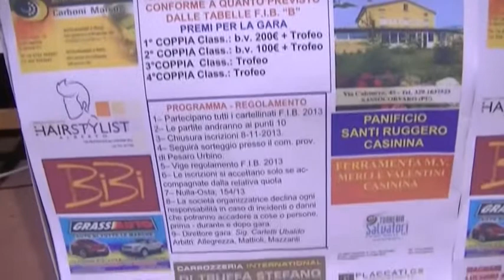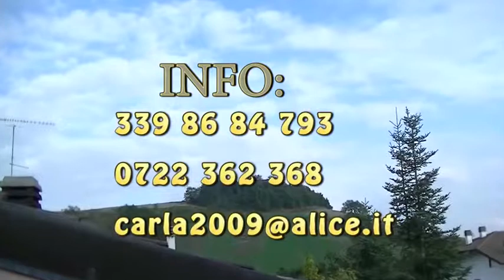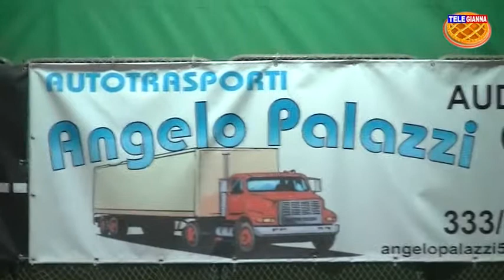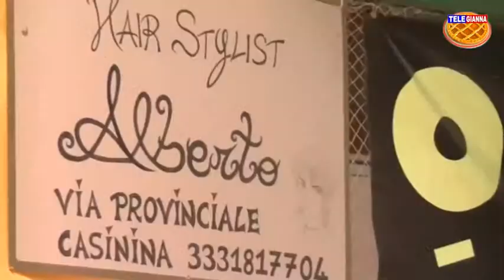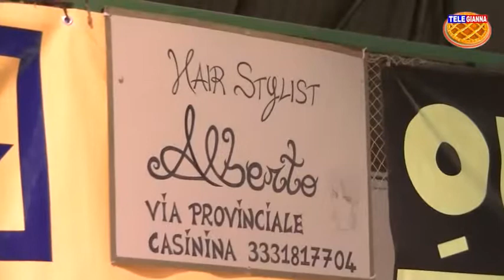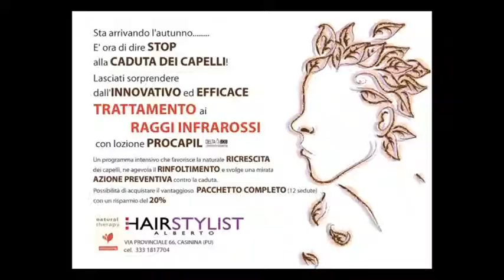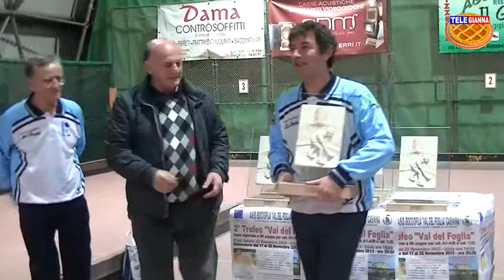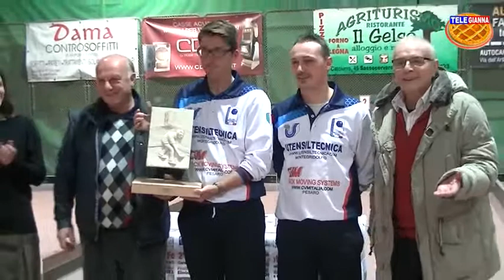Secondo Torneo Valle del Foglia